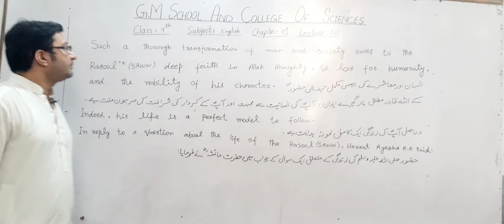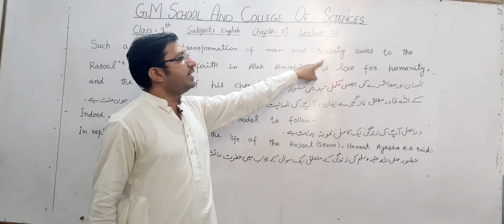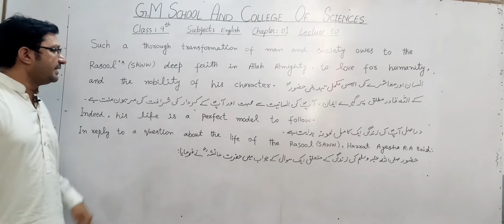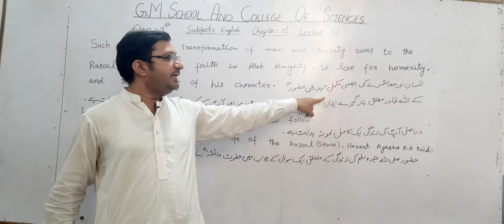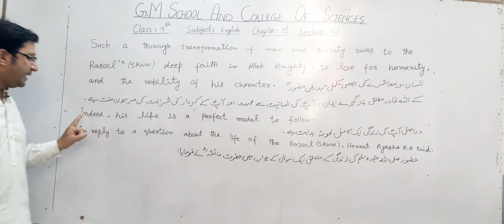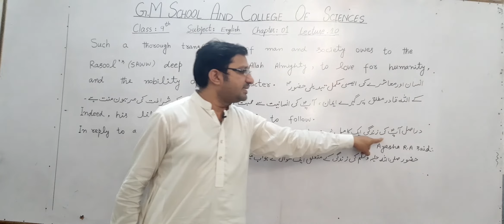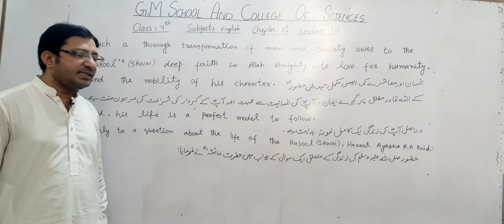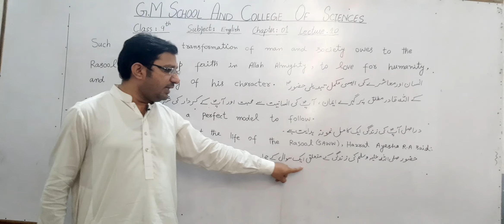9th,8th English lecture 10 Part#1 by sir Nazim Shahzad